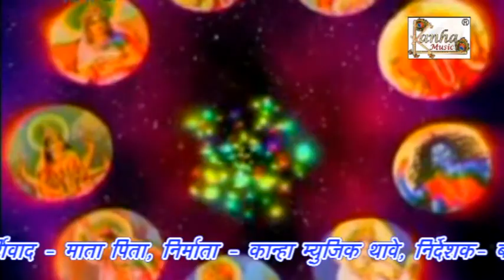Ek Hathe Puja Thali || Bipin Singh Balak | Bhojpuri Latest Devi Bhakti Song 2016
Album/ Film:- Nimiya Pateya Pe Lubhali Mori Maiya
Singer :- Bipin Singh Balak, Kajal Anokha
Lable :- Kanha Music